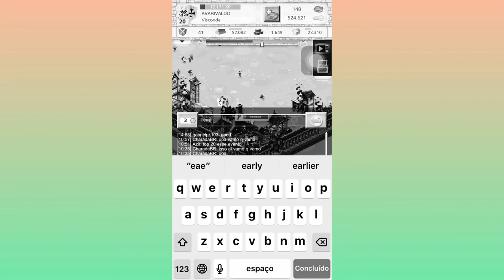O MELHOR POSTO AVANÇADO DO GOODGAME EMPIRE!!!!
Fala gente!
No vídeo de hoje mostrarei a vocês. O MELHOR POSTO AVANÇADO DO GOODGAME.

Comente aí se você prefere Minecraft ou Goodgame.

Comenta aí =) =)
Compartilhe =) =) =)
Somos o Arte Gameplay!!!

Se tu leu tudo, só digo uma coisa... Tu é demais.